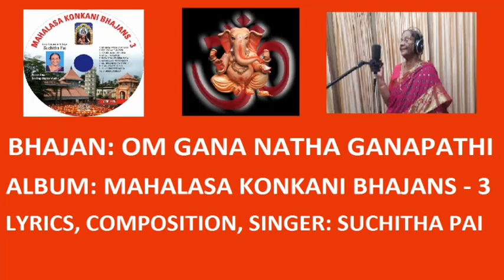Om Gana Natha Ganapathi - Suchitha Pai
This is the first bhajan from my third CD album - "Mahalasa Konkani Bhajans - 3". This bhajan "Om Gana Natha Ganapathi" is the first bhajan of the album and invokes the divine blessings of Lord Ganesh.

Singer: Suchitha Pai
Writer: Suchitha Pai
Composer: Suchitha Pai